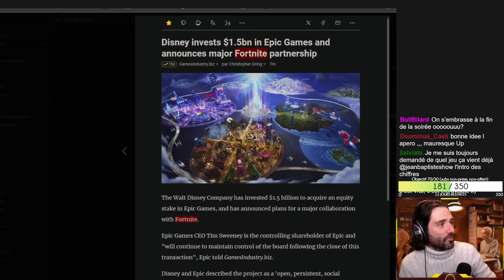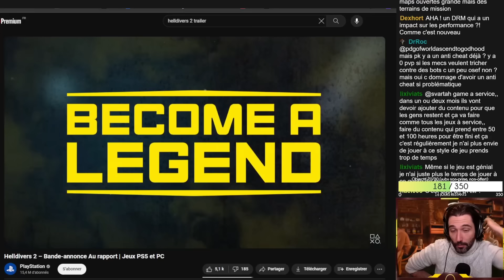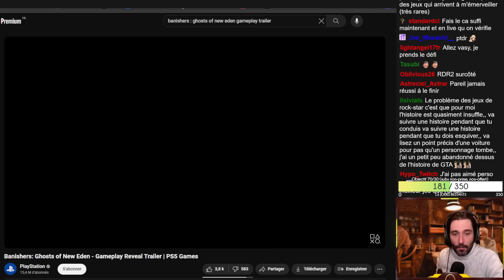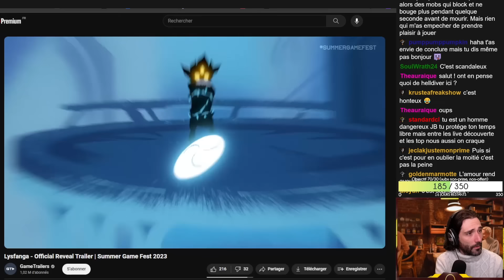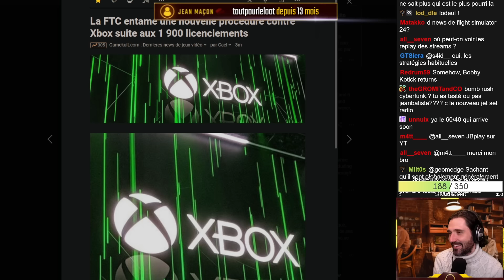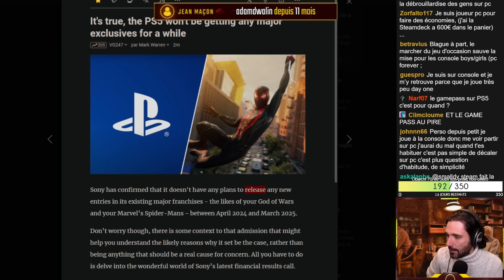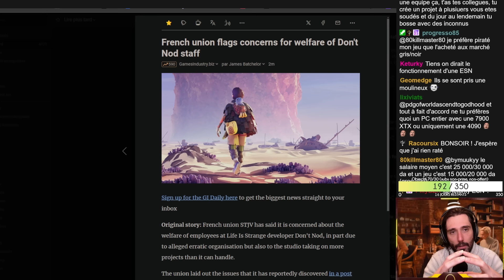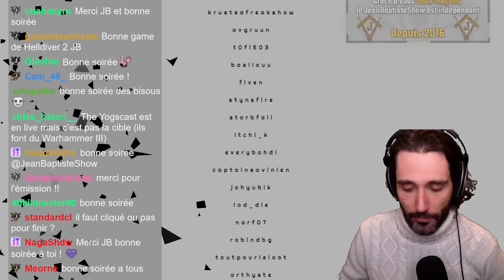Debrief d'actu : Helldivers 2 victime de son succès, Ubisoft france en grève...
Rendez vous tous les mercredi à 18h sur twitch pour debrief l'actu ensemble =)

Merci à Rhumley pour le montage et la vignette!

Sommaire :

Les Chiffres

00:00:00 Disney lâche 1,5 milliard à Epic Games
00:06:22 Immortals of Aveum le flop à 125 millions de dollars

Les Dates

00:13:03 Helldivers 2 victime de son énorme succès
00:26:08 Banishers apparemment c'est pas mal du tout
00:42:22 Lysfanga visiblement correctement reçu!
00:51:24 Ultros visiblement du bon metroidvania psyché

Les Procès

00:57:05 FTC tombe sur Xbox à cause des licenciements

Les Débats

01:09:15 Sony et Xbox font une pause sur les exclus consoles
01:35:57 Don't Nod chaotique selon le syndicat STJV
01:44:22 Grève chez Ubisoft en France